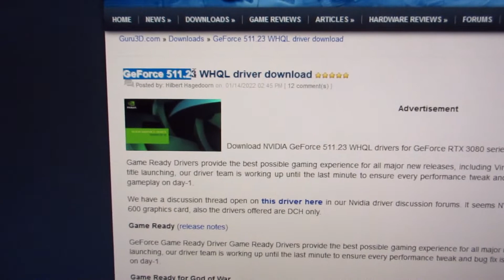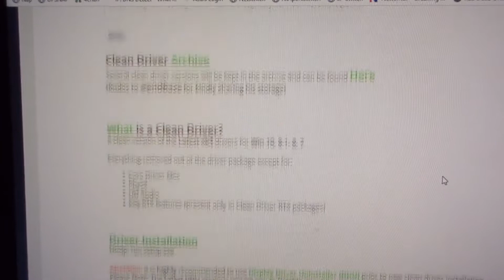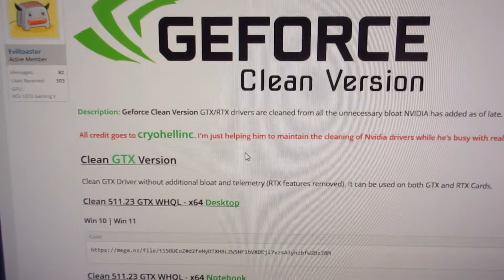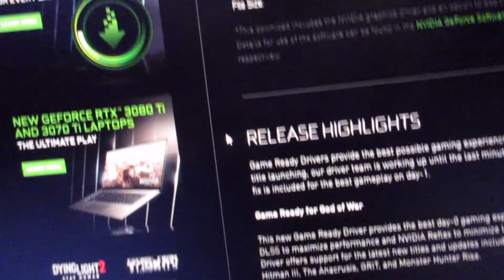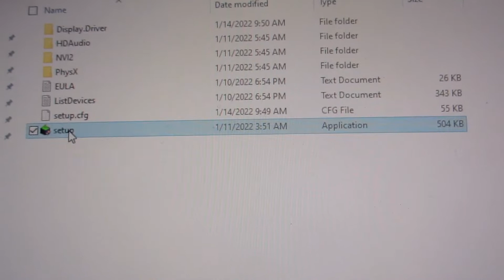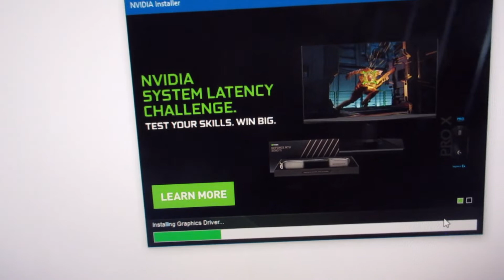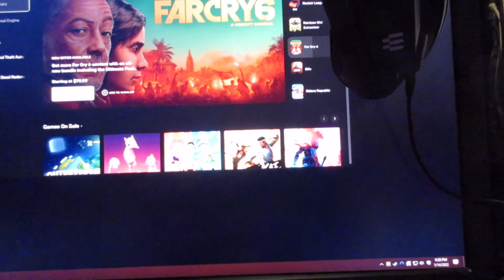Nvidia Geforce driver's without bloatware. CLEAN VERSION. How to get it! Install EASY!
Or... use the OEM driver.. 1 gig file size Drivers soon or 1tb file sizes by next year lol